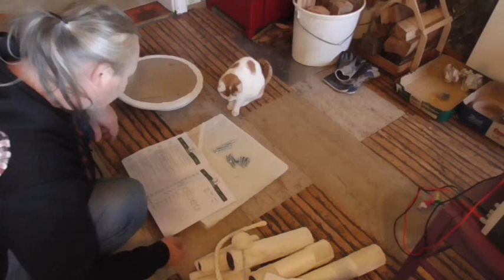Katzenkratzbaum auspacken und aufstellen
Kratzbaum für meine beiden Katzen ist angekommen - aber das aufbauen hat sie nicht so interessiert.